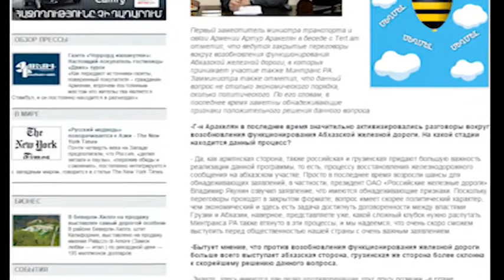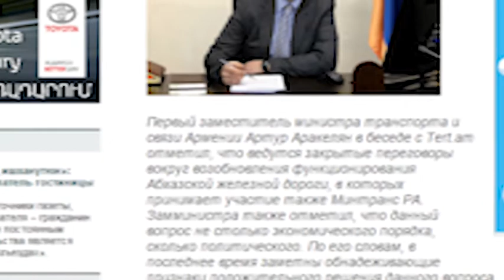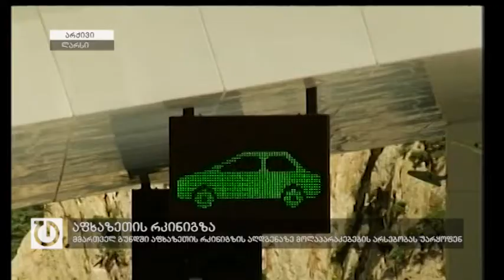მმართველ გუნდში აფხაზეთის რკინიგზის აღდგენაზე მოლაპარაკებების არსებობას უარყოფენ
ინფორმაცია იმის თაობაზე, რომ აფხაზეთის რკინიგზის აღდგენის საკითხზე ფარული მოლაპარაკებები საქართველოს, რუსეთისა და სომხეთის მონაწილეობით მიმდინარეობს, სომხურმა მხარემ გაავრცელა. ტრანსპორტის მინისტრის არტურ არაკელიანის განცხადებით, საკითხი უფრო მეტად პოლიტიკურია, ვიდრე ეკონომიკური და მთავარ ამოცანას საქართველოს და აფხაზეთის მხარეებთან მოლაპარაკება წარმოადგენს.  მისივე შეფასებით, უკანასკნელ პერიოდში  დამაიმედებელი განცხადებებისთვის უფრო მეტი საფუძველია.
რაც შეეხება პროექტის ფინანსურ საკითხებს, არაკელიანის თქმით ამ ეტაპზე კონკრეტული ხარჯები არ დათვლილა, თუმცა მოლაპარაკებების დადებითად დასრულების შემთხვევაში, ფინანსებთან დაკავშირებული პრობლემები არ იარსებებს.